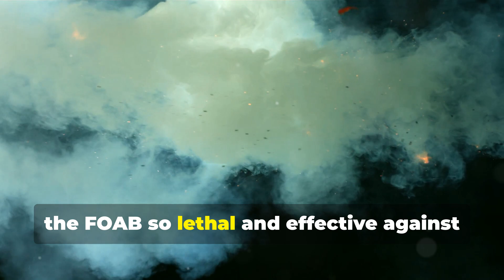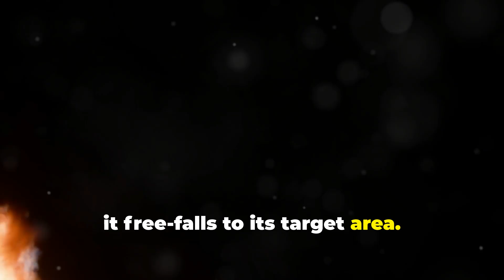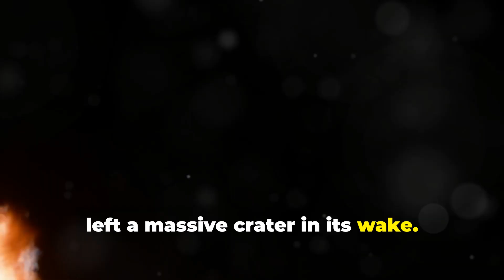The Most Powerful Non-Nuclear Bomb Ever Made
Curious about the 'Father of All Bombs'? In this video, we break down what it is and how it works. Stay informed with this explanation!

OUTLINE:

00:00:00 The 'Father of All Bombs' Explained: Aviation Thermobaric Bomb of Increased Power